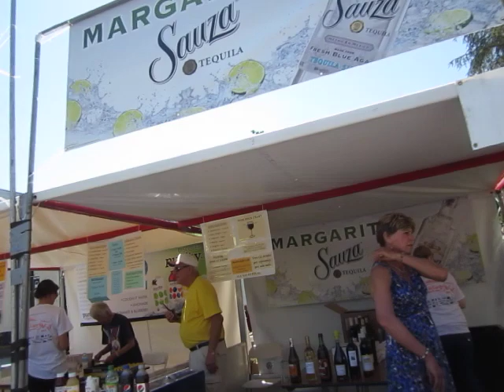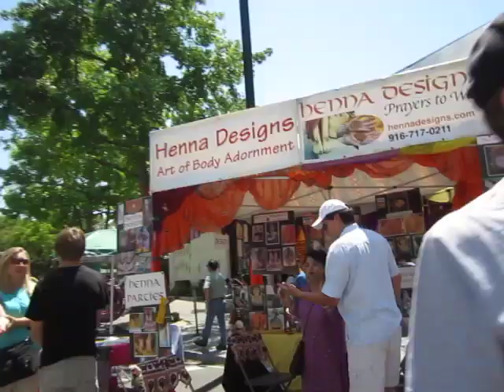Tourist - Mountain View A La Carte Festival